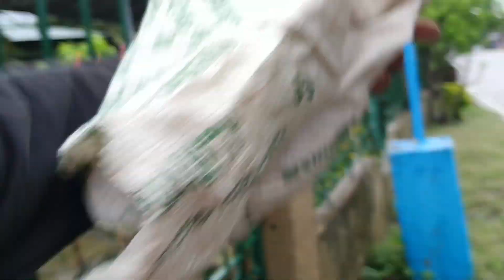GANITO KASIMPLE ANG BUHAY DITO SA AMING PROBINSYA | PANGUNGUHA NG GABI AT KAWAYAN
BUHAY PROBINSYA

Credits:
Title: Great Ideas
Artist: Purple Planet Music Mood: funny, cute, playful